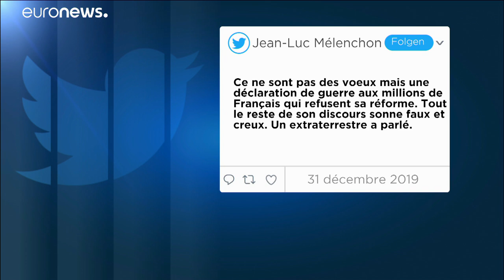Профсоюзы новогоднюю речь Макрона не оценили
В своем новогоднем обращении Макрон заверил, что пенсионная реформа будет доведена до конца, несмотря на массовые протесты.…